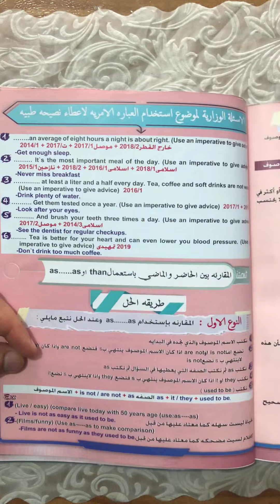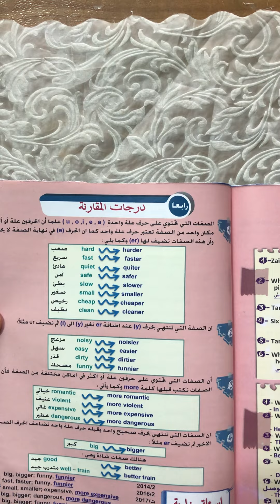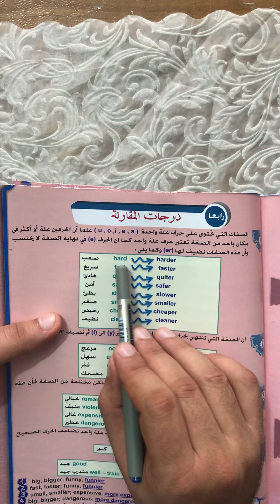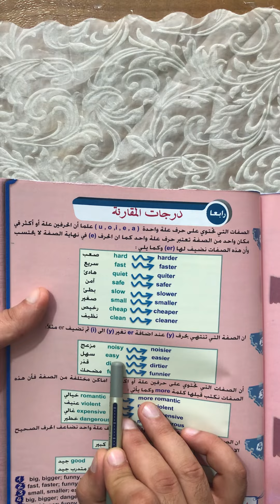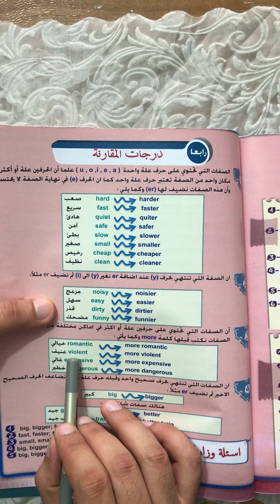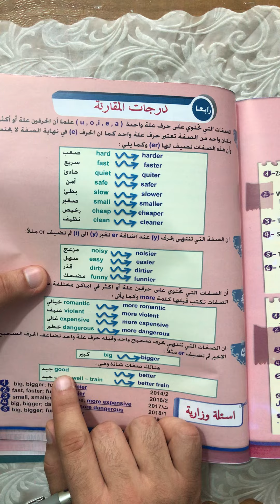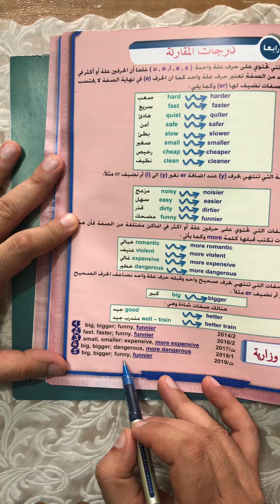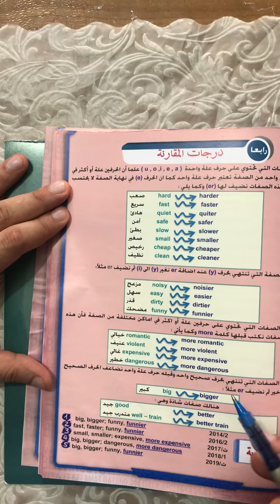اللغة الانكليزية/ السادس اعدادي/ الوحدة الاولى / درجات المقارنة /المحاضرة 17/المهندس محمد حقي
اللغة الانكليزية ،السادس اعدادي ،الوحدة الاولى ،درجات المقارنة ،المحاضرة 17 ,الاستاذ المهندس محمد حقي